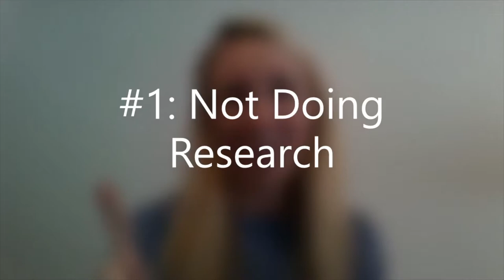Avoid These Top 7 Market Research Mistakes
Our resident consumer market research expert Laura Hazzard warns product launchers about the top 7 consumer market research mistakes that can cause a lot of damage and possibly torpedo your overall business and marketing strategy. She packed in a lot of meaty information in a span of seven minutes, solidifying her excellent points on quantitative and qualitative market research fails and how to avoid them. Laura says that good market and product research sets the path forward to great product development, usability, distribution, advertising and marketing, building your brand, and ultimately selling more products for bigger profit. You can get a deeper dive into her market research expertise and use it to grow your business through our membership podcast, where she will happily answer all your market research concerns.